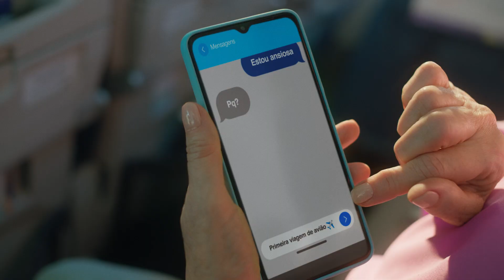Experiência Azul - Wi-Fi a bordo e Tripulantes conectados às suas necessidades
Na Azul, nunca é só um voo, é O VOO. Seja seu primeiro, segundo ou décimo voo, queremos que a sua experiência seja perfeita, assim como nosso Wi-Fi grátis. Entendemos de pessoas, tanto quanto de voar. 💙✈️